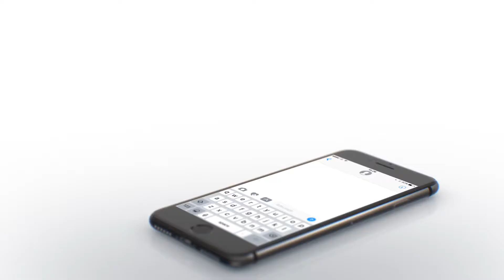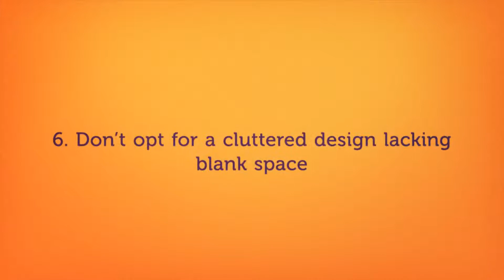Top 7 Do’s & Don’ts That Can Make or Break Your Website Development Project | Web Development Tips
An intuitive and innovative website that clearly illustrates the critical business objectives is the ultimate tool for a growing business. A website that fails to indicate the company’s primary purpose within a few seconds is good for nothing.

Users click on the back button when the website fails to load or is difficult to navigate through. To help you out, we have listed them below:

Top 7 Do’s for a Good Website

Top 7 Don’ts for a Great Website

Top Do’s and Don’ts for Choosing a Web Development Company

Website development companies are proven excellent choices for programming projects. They follow the best practices for web development and are also highly affordable.

Connect with them to experience dedicated project development at an affordable budget.

Looking to Hire Web Developers?